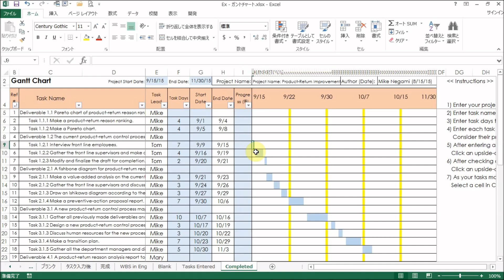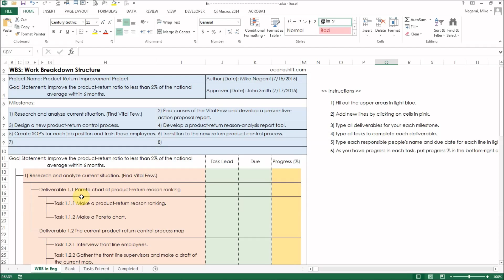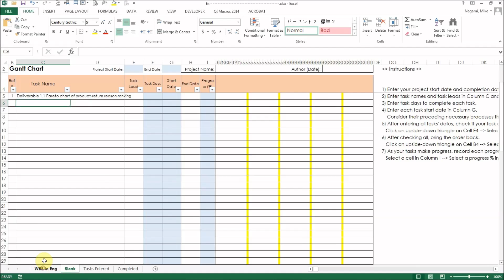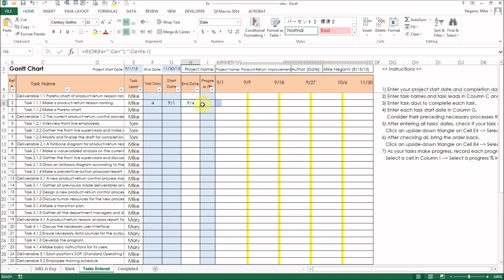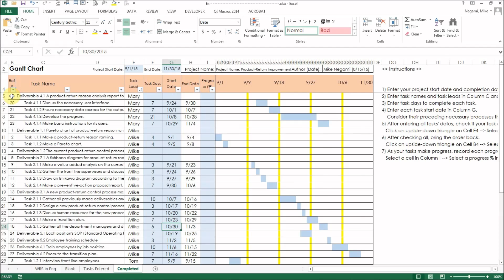How to write a Gantt Chart - an essential project tool. 【Excel Template】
A Gantt Chart is one of the most popular project management tools.  Today we'll learn about the Gantt Chart and how to write a Gantt Chart by using an Excel template.  If you try to make a Gantt Chart from scratch, it takes a lot of time.  The Gantt Chart Excel template has been uploaded on my blog site: econoshift.com.  Please download the Gantt Chart Excel template and watch this video.  However, it can be difficult to start writing a Gantt Chart without preparation.  Before that, make a WBS, Work Breakdown Structure and a list of deliverables and tasks for your project.  I explained how to make a WBS in my previous videos.  Please watch those videos too.  Then, you just need to copy and paste those tasks onto your Gantt Chart.  This video explains many important points and tips. If you use these templates and watch this video, you can write your own Gantt Chart.  Please obtain this Gantt Chart skill for yourself.